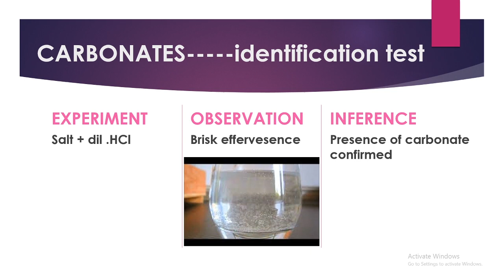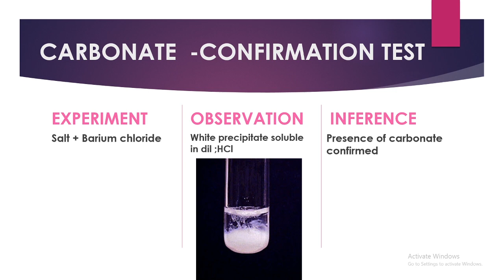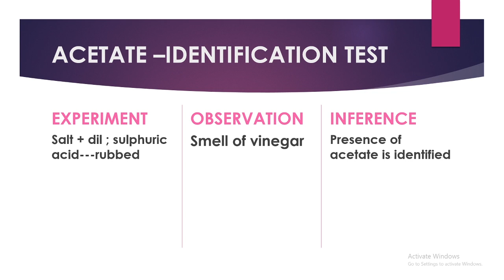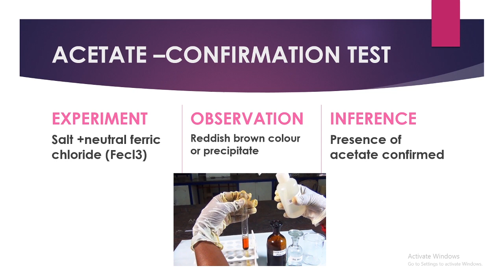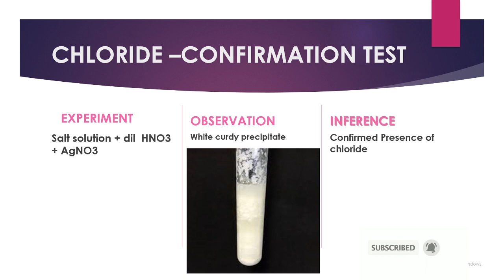PLUS TWO CHEMISTRY PRACTICAL|PART 2|SALT ANALYSIS|Malayalam | class 12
Lecture for plus two chemistry.